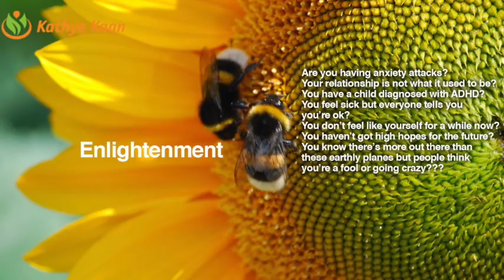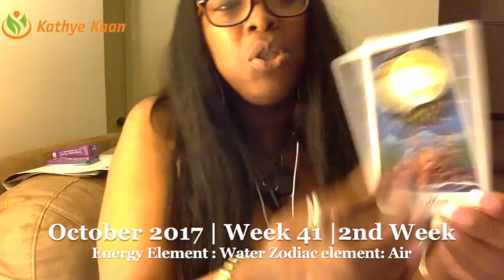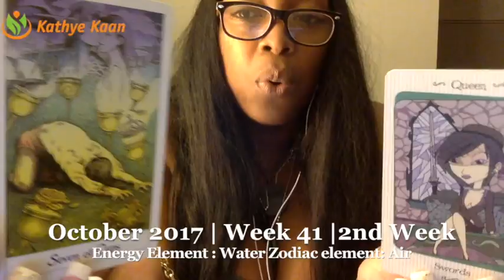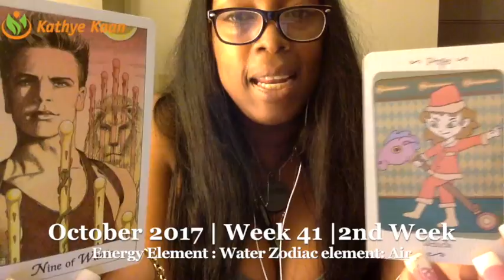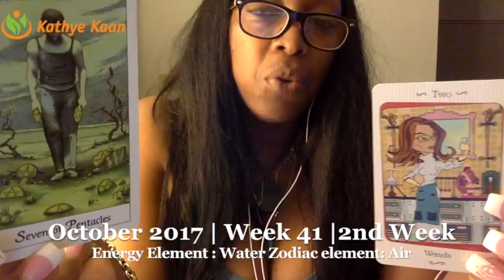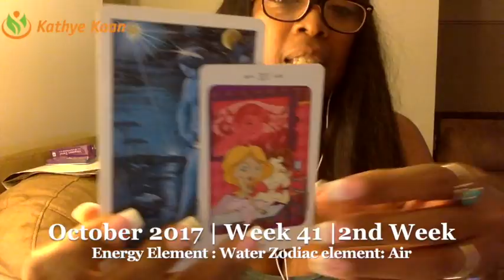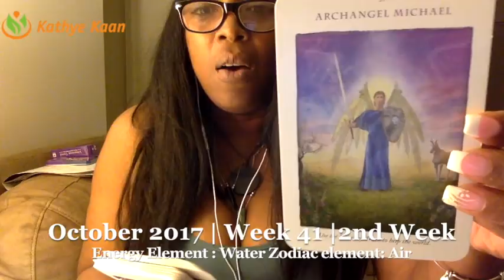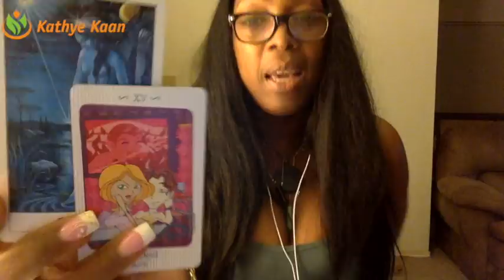Pisces Weekly Reading Psychic Tarot Horoscope | Week 41 | 9 - 15 October